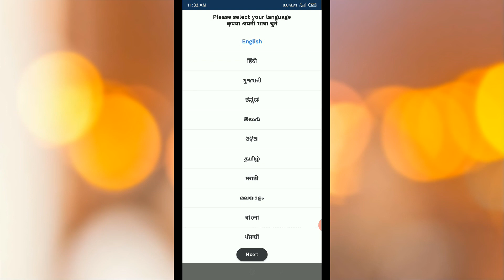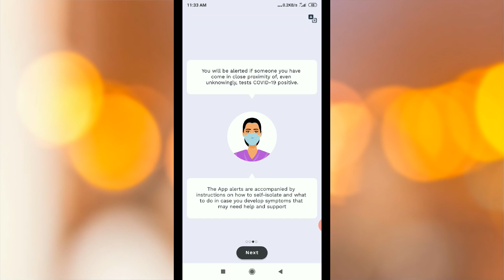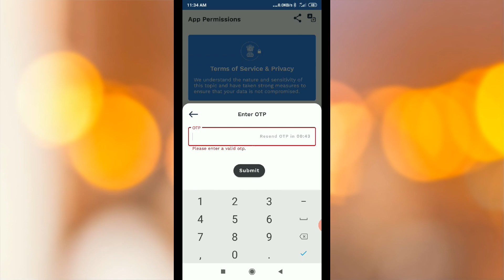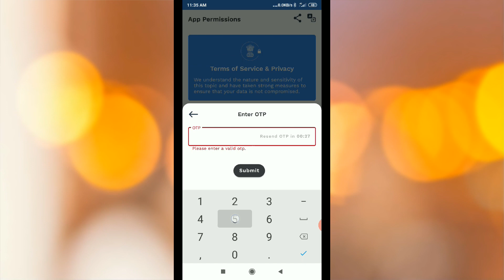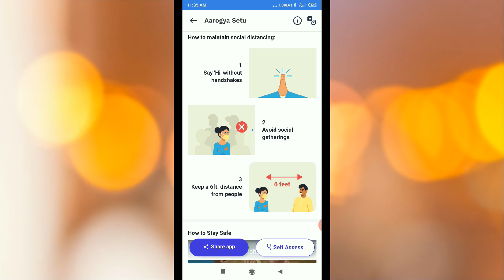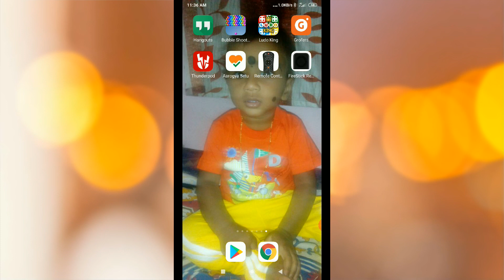How to use Aarogya Setu App in Tamil